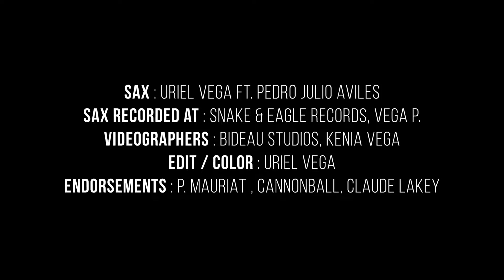MI PRIMER AMOR / URIEL VEGA FT. PEDRO JULIO AVILÉS.